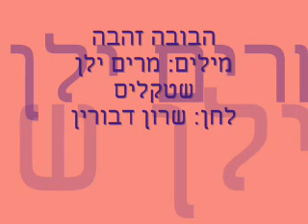בובה זהבה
מילים: מרים ילן שטקליס
לחן:שרון דבורין
קולות:שרון דבורין
קלידים והפקה: ליאור חיימוביץ